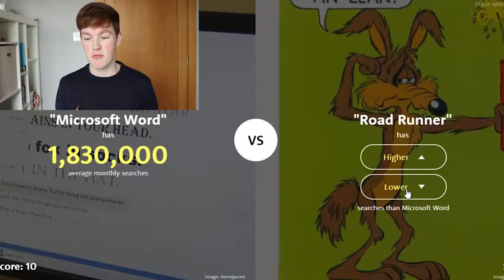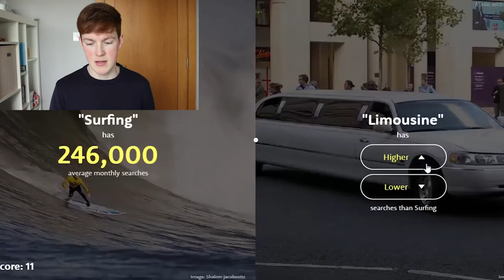HIGHER LOWER GAME! **EXTREME ANGER**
What a frustrating game!!

Bye!